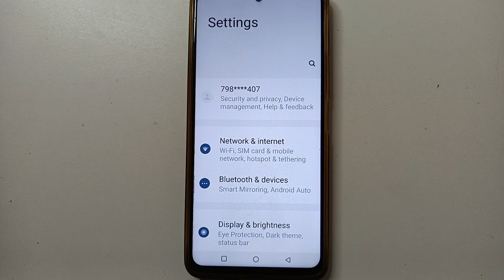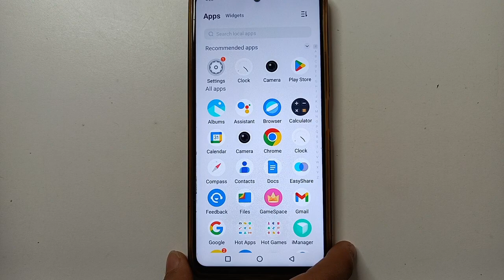IQOO Z6 44W Screen Lock Setting, IQOO mobile Screen Pin Lock Kaise set kare